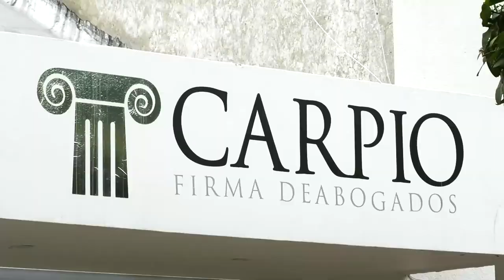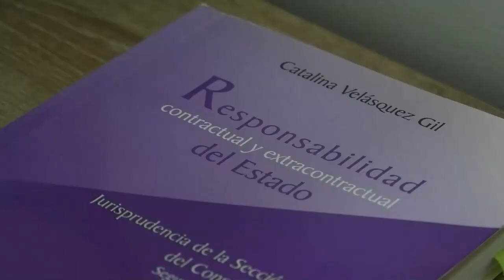VALENTINA PACHON “LA CACICA” DEL FESTIVAL FOLCLÓRICO DE LA PALETILLA